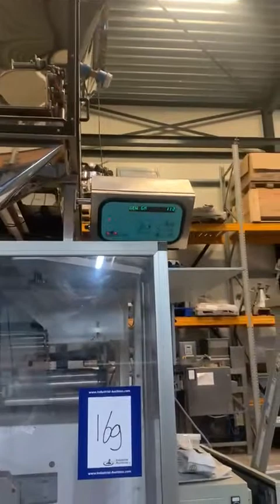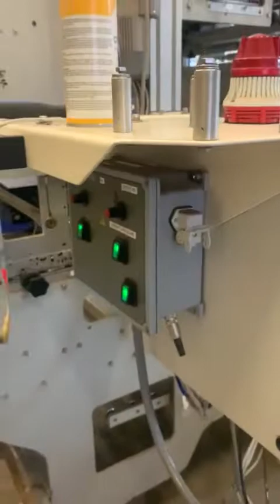2001 Martini verpakkingsmachine blokbodem